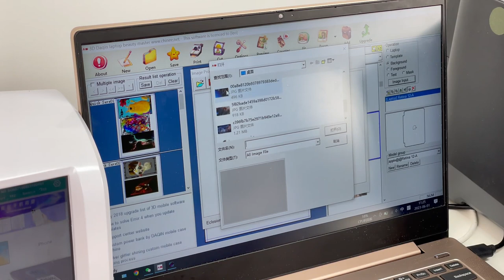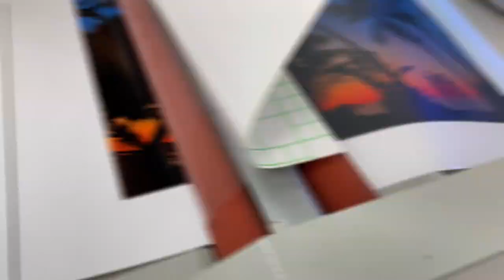IDSKIN B158 max Cutter work with daqin laptop skin making software to make custom laptop skins